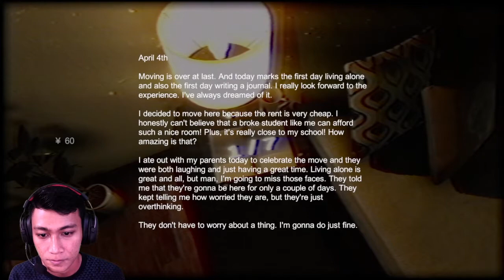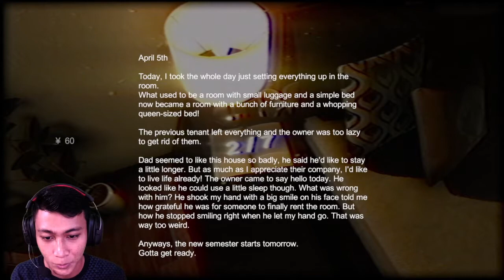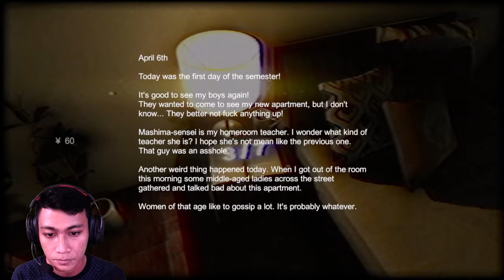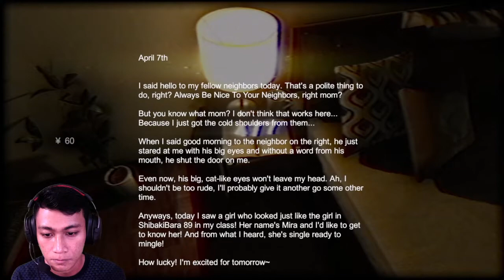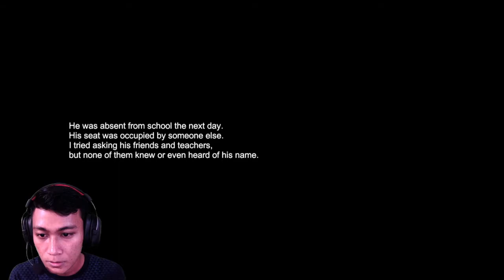Menginap Di Kosan Setan - Stigmatized Property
Stigmatized Property adalah game horror jepang yang bercerita tentang bangunan kos"an yang mempunyai misteri dimana orang-orang yang tinggal disana akan menghilang dalam seminggu dan dia akan dilupakan bahkan namanya pun menjadi tidak dikenal oleh orang lain.